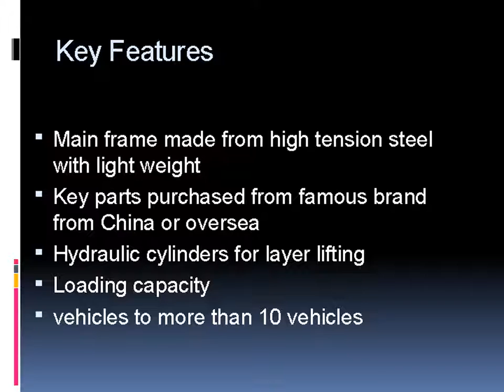Car Carrier Trailer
The model of china car carrier trailer is decided by how many vehicles to be loaded. Standard model of car carrier trailer includes 5 rigid type, 6-vehicle carrier, 8-vehicle carrier, 10-vehicle and more, normally 2 layers.